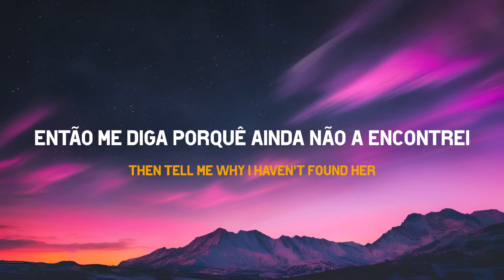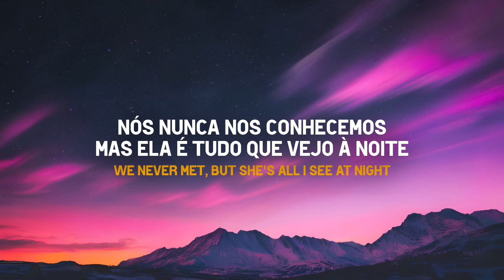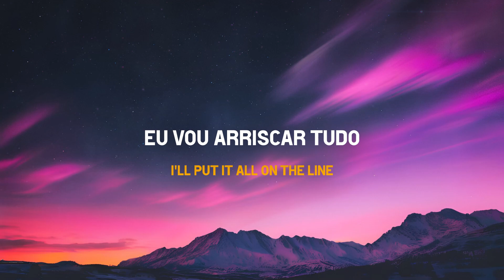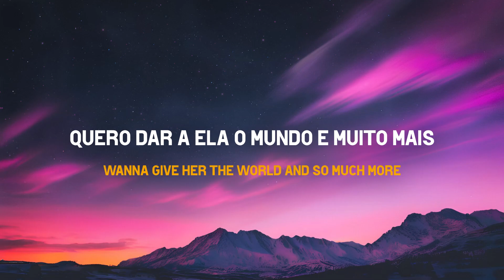Who - Jimin tradução (PT/BR)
Tradução de who música de jimin do álbum "Who"